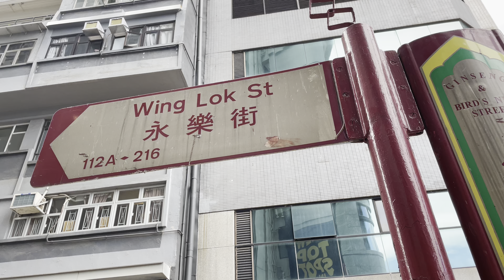永樂街 Wing Lok Street Hong Kong Ground 香港地 (04017)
永樂街 Wing Lok Street Hong Kong Ground 香港地